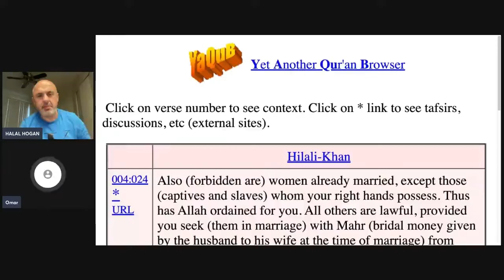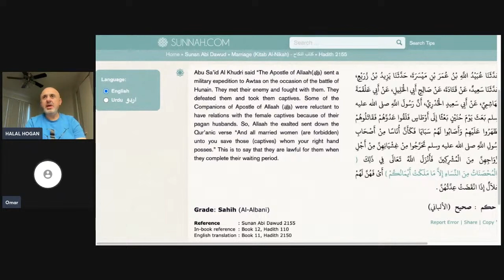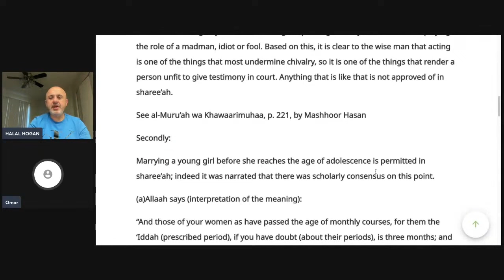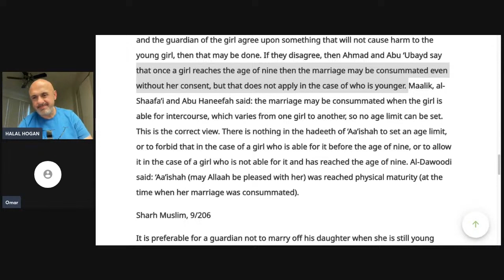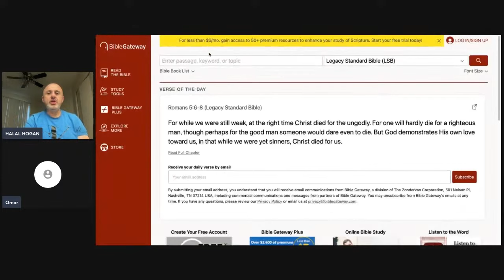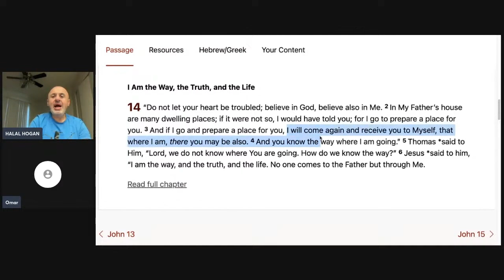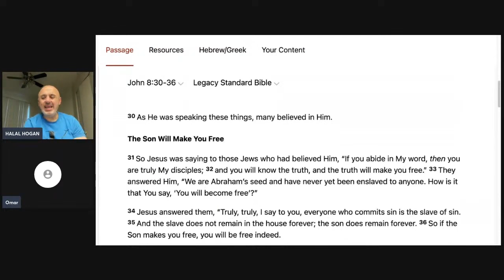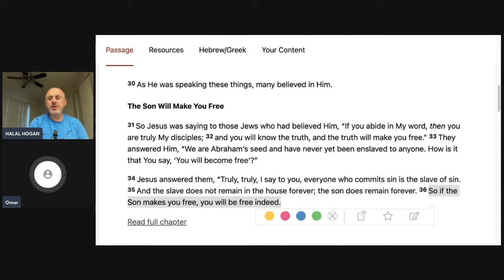Moral Argument Against Islam Culminates In Muslim Convert Leaving Islam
I curate these live stream gems, distilling them into short, engaging clips that highlight the most memorable and impactful moments.
No evil shall befall you, Nor shall any plague come near your dwelling; For He shall give His angels charge over you, To keep you in all your ways. In their hands they shall bear you up, Lest you dash your foot against a stone.

Sam Shamoun LIVESTREAM CLIPS